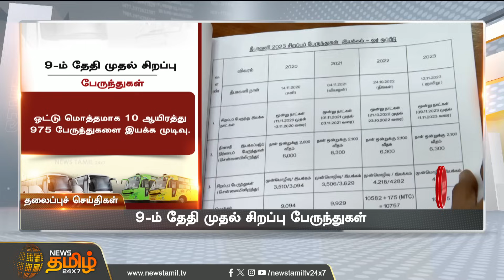Today Headlines - 28 Oct 2023 | 12 மணி தலைப்புச் செய்திகள் | Noon Headlines | NewsTamil24x7